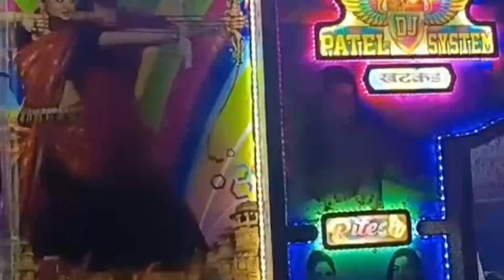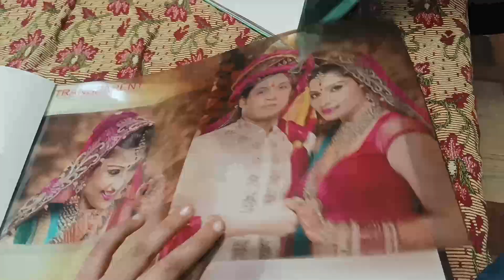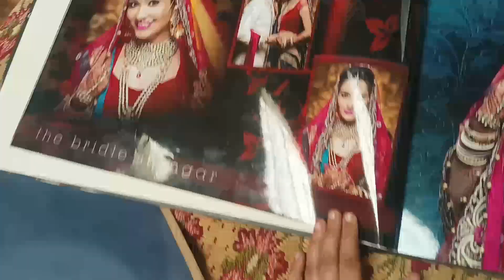Chacha ki shadi ke liye trust, DJ,Photography and घोड़ी💕🙏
Chacha ki shadi ke liye trust, DJ,Photo and घोड़ी

Dosto maine aur papa ne mere chacha ke liye DJ, Photography, aur ghodi book ki hai.
Aap sabhi mere chacha ki shadi mein invite hai, jarur jarur se aana hai ji 🙏💕